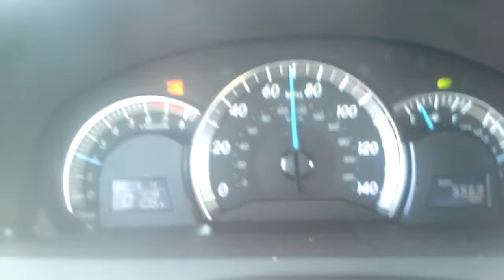Phoenix Estrella Mountain Range - Indian Reservation.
Desert Drive.